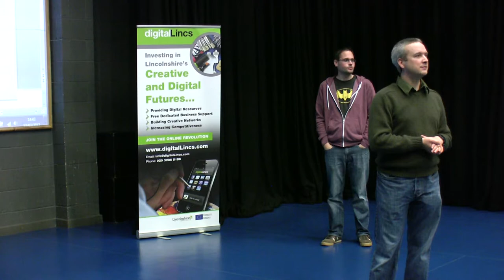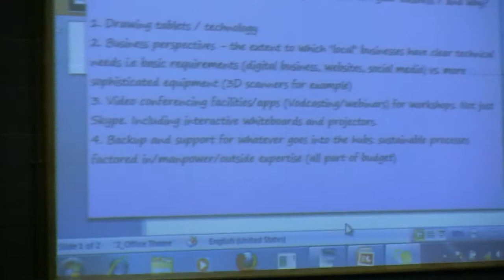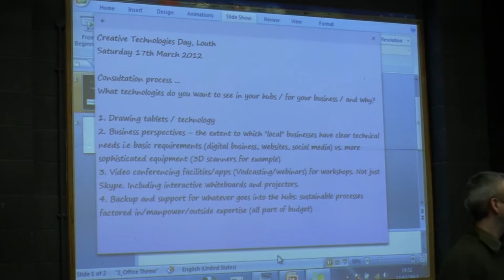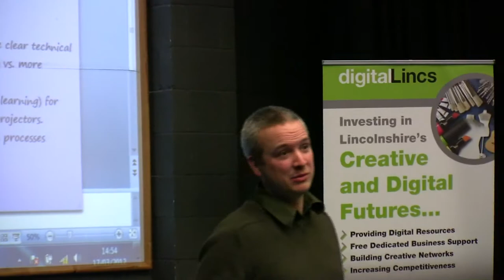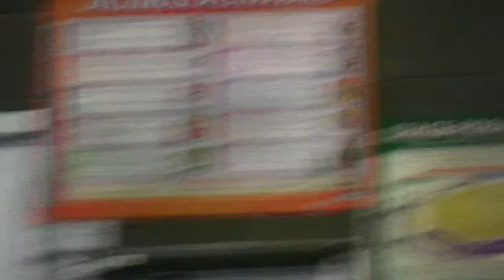Creative Technologies Day; Louth March 17th 2012 - Next Steps (Part 1)